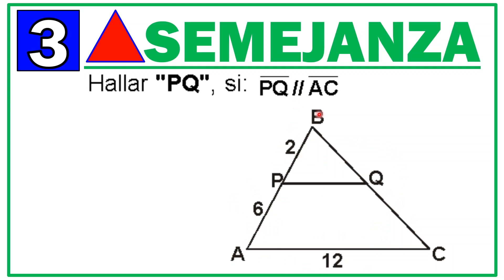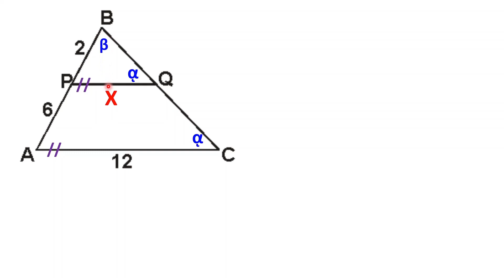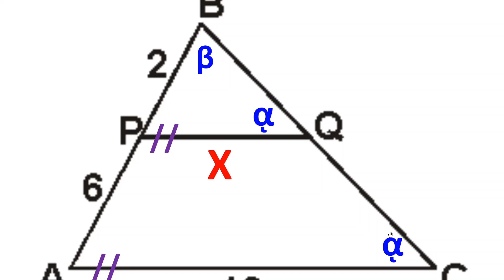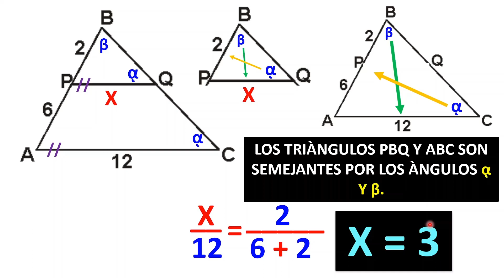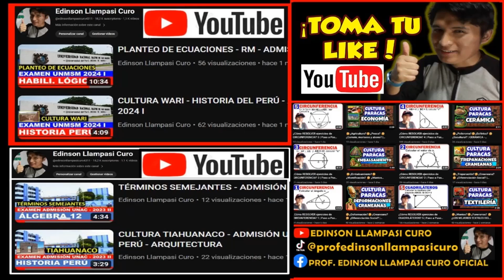¿Cómo RESOLVER ejercicios de TRIÁNGULO SEMEJANZA? 3 | Paso a Paso | GEOMETRÍA | MATEMÁTICAS :)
Si te gusto apóyame con un Like y Compártelo.